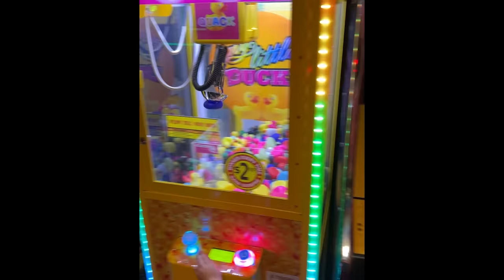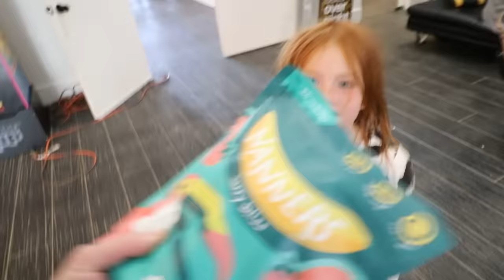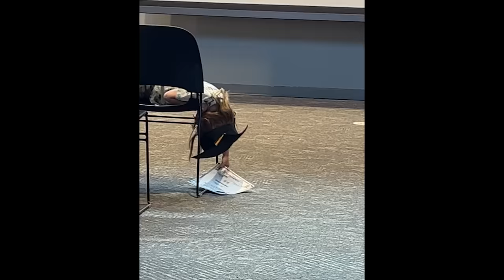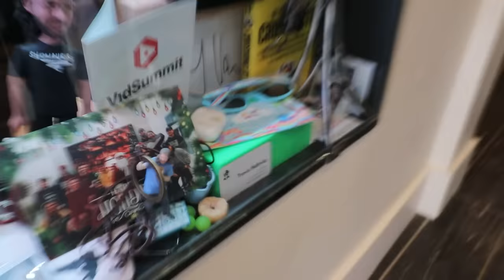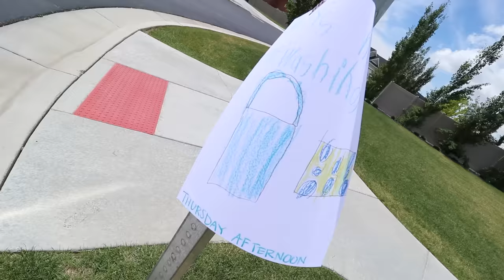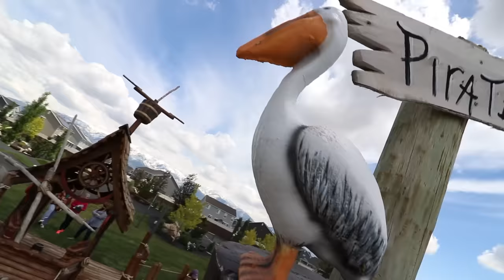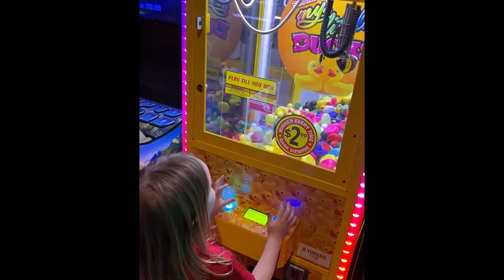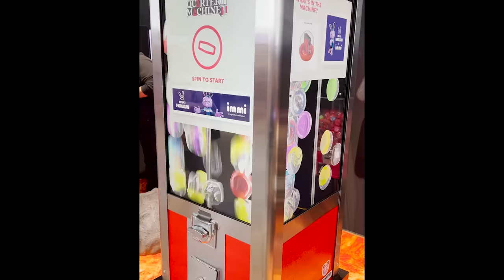FAMiLY FRiENDS and WiLD ANiMALS!! a Best Day Ever with Declan! favorite Adley & Niko memories game!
and thanks to ALL OFF YOU for being our friends and sharing Best Days Ever with us!!

Best Friends Day Ever 1272

I am so excited about today! One of my really close friends, someone I have know for years is coming to the Spacestation. If you have been watching for a while you might remember Declan, he has been on the vlog before but this will be our very first time meeting him in person!! Huge hugs when we gets here and I cannot wait to give him a tour of the Spacestation! He knows everyone at the office and is giving hugs to Chicken, Holladay, Pookie, Brandon, and Nick! He loves seeing all the changes we working on in the Spacestation and getting to visit in real life all these places he's only seen on a screen.

Of course, if we are going to have a VIP guest here, the family wants to meet him. Adley and Niko show up with Jenny and Navey, and they have a surprise gift for Declan, a brand new skate board with all signatures from the family and Spacestation crew on it. With the family and the crew all here we have a pizza party to celebrate Declan's visit.

This is also going to be a unique best day ever because we have tons of memories that we want to share that we have filmed on our phones. So while we are hanging out with Declan and eating, you have to check out when Adley and I went to the monkey trampoline park a few days ago. Adley is super brave and did some rock climbing all by herself and she made it to the very top. They also have a jumping challenge where you jump from a platform and try to grab on to this big padded thingy that she tried. She then ended our visit riding the indoor zipline like a pro, zipping all over the place!! The next memory is Niko Bear's school graduation! They had a little ceremony where they showed of their ABC's and a song that they learned. They gave out little diplomas but the cutest was when Niko was asked what he wants to be when he grows up and he said "a dinosaur bone guy" lol sooo cute!!

Back to hanging out with Declan, we have made it to our house cause he really wants to meet Olive and Koopa. We hang out in the front yard for a while, having a race with the kiddos and seeing that Adley is throwing another car wash, but this time she has put signs up all over the neighborhood!! oh boy! After family fun, Declan jumps in Jenny's purple tesla for his very first ride and we head out to pirate island! While we drive, you guys get to watch a little family trip up to the cabin that we took. It was kinda rainy, so we had the kiddos all bundled up and cute, especially Navey cause her jacket made here look like a little bug. We saw then went exploring for animals and saw deer, moose, eagles, and a wolf! (ok the wolf was just my dads new dog, but it was more fun to pretend play lol).

We get to pirate island and we have to give Declan the tour! We say hi to the dinosaurs, we check out the volcano and go inside, Niko and Declan throw rocks on the beach while Aldey shows him the pirate ship. Its so much fun hanging out with him, seeing the joy and happiness his visit brings to no only him, but me and the family! While we keep having fun at the lake lot, you have to see our last memories. Navey rode on a one wheel hoverboard, I went to VeeCon with the Spacestation crew and we took our real life NFT Quarter Machine,  Jenny dressed up like it was the 80's for her Birthday, and Niko and Adley got to go to a private showing of the new Buzz Lightyear movie from Disney! Truly a Best Day Ever!!

Watch Adley's last video: ADLEY & NiKO CAR WASH 🧼 Adley's the Boss! washing neighbor cars to stay cool, kids Summer Vacation

Watch yesterday's Best Day Ever: NiKO's 4th BiRTHDAY!! Superhero Family and Learning to Ride his new Spiderman Bike! Catching Bugs!

Don't forget to get Adley's free apps:
UNICORN CATCH

FUN WITH ADLEY:
AforAdley.com